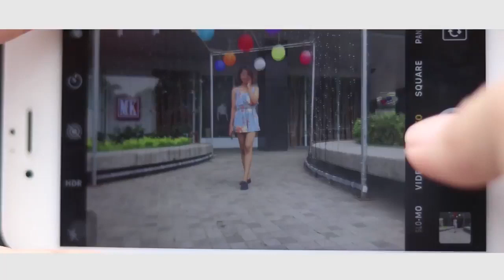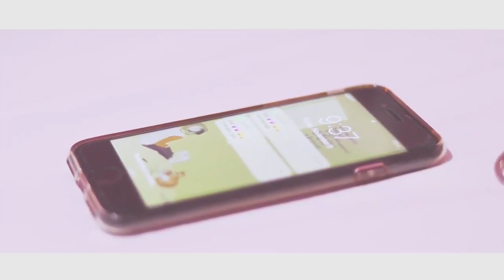Seih Ma Kaut Bar Neh (စိတ္မေကာက္ပါနဲ႔) - Aung Lay MC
Starring - Aung Lay MC & Ingyin Wint Kyaw
Music/Lyrics - Aung Lay MC
Directed By Xz